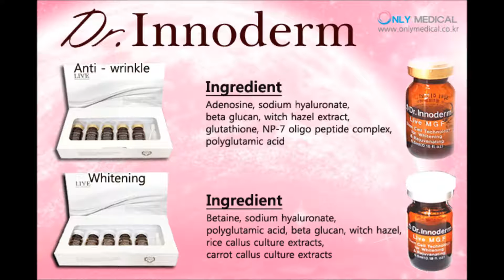Only Medical Korea Dr Innoderm Ampoule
Only Medical Korea
Skin care product

Product name : Dr.Innoderm

Type : Anti-Wrinkle and Whitening (2 types)

Feature :  Rejuvanating Symphony for skin Regeneration

Use :  This solution can be used with auto mts,
and etc., it is not for injection but for topical use.

If you would like to get more details,
please send the e-mail Thank you :)